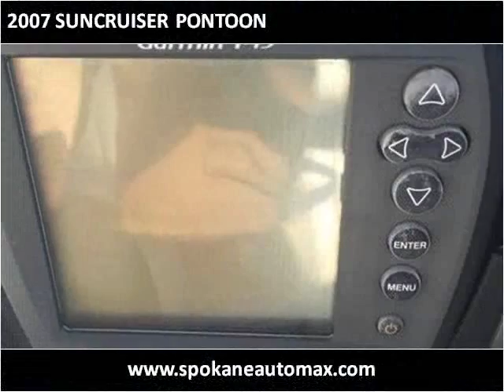2007 SUNCRUISER PONTOON Used Cars Spokane WA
This 2007 SUNCRUISER PONTOON is available from Arrotta's Automax & RV's.